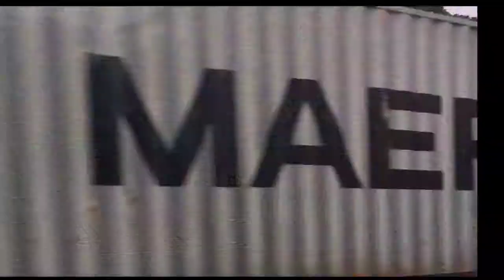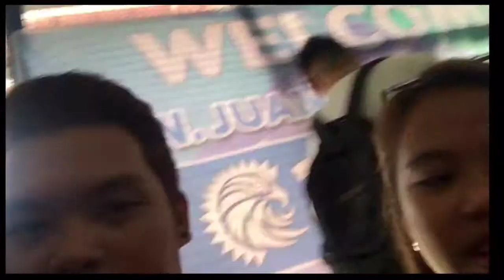Davao City Part 1 (Ano kaya na panalonan nang kapatid ko ?)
Please watch my part 2 soon